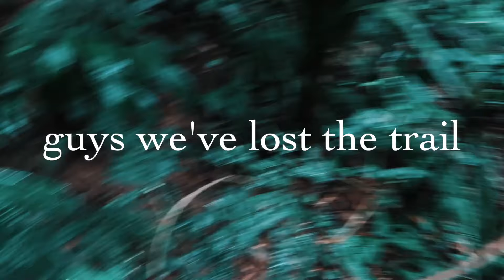Traveling with my BFF to Amazon Rainforest // WE ATE ANTS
Me and 18 strangers (amelia, of course, was not a stranger) from across the world traveled with National Geographic to The Amazon Rainforest and the Galapagos for 2 weeks. In this travel vlog, you'll see how the one week in the amazon played out. Never sweat so much in my life... also, ate ants! ENJOY!

ABOUT ME!
My name is Marla Fay, I'm 19 (5'9.5) and from Miami, FL. I'm an avid @wakesurfer and adventurist.   I want to travel the world and document my experiences!